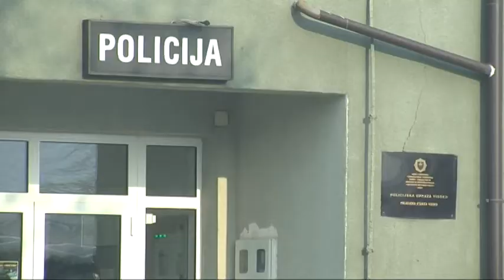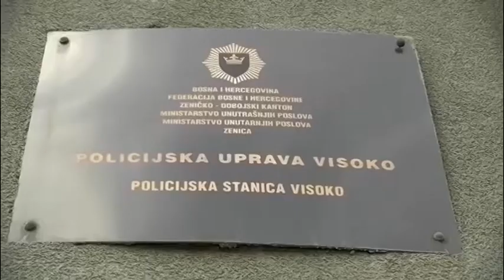PS Visoko: U protekla 24 sata evidentirana dva krivična djela, teška krađa i teška krađa u pokušaju